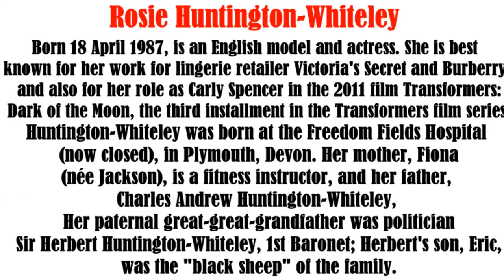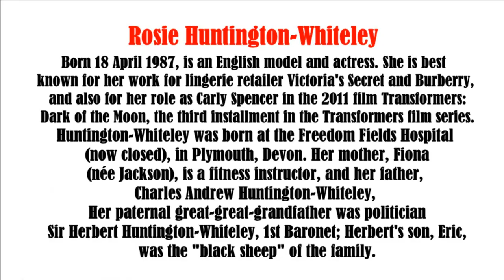Rosie Huntington video slide show Patsy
Rosie Huntington photo essay video slide show.